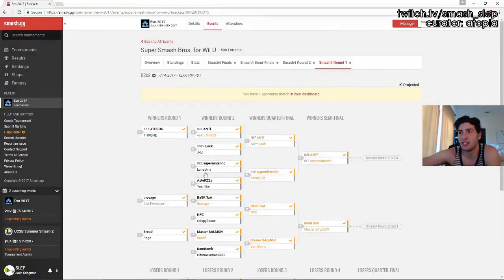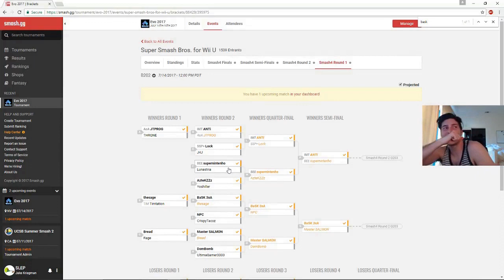Daily Smash4 Highlights: Lima taunts...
If you have a clip that you want to see in a video, submit it here! goo.gl/forms/fVbxNT6ECdalOary2

No time to watch streams all day? I'm Joseph, and this is Gloomshot - a bot that automatically scours the web and curates/edits the best of Sm4sh streams every day, so you can stay up to date with the happenings! I make updates to the algorithm every day, so help me improve it by giving me feedback on what clips are good/bad!

 These aren't my streams, you can find the source videos here:
[1] 00:00 - Lima taunts...
(Clipped by rideride)

[2] 00:58 -
(Clipped by champtang,sporklehung)

[3] 01:56 -
(Clipped by kioskssb4,sporklehung)

[4] 03:00 -
(Clipped by lightlunas)

[5] 03:29 - Suburban Showdown - ft: dekillsage, Angel Cortes, Shoyo James, Great Gonzales, Bankai, BlazingPasta, BIddy, GT Crew & more - $500 Pot Bonus
(Clipped by mattlamar)

[6] 03:58 -
(Clipped by helvettt)

[7] 04:26 -
(Clipped by dssand)

[8] 05:00 -
(Clipped by perris06)

[9] 05:29 - [FR/ENG] Glutonny VS Magi Magi ( 1st VS 3rd Place Albion #2)
(Clipped by snook_smash)

[10] 05:38 -
(Clipped by exia23)

[11] 06:06 - PKT tail is fun.
(Clipped by s1_ssb)

[12] 06:13 -
(Clipped by houdeanihd)

(Clipped by lightlytoasted)

[14] 07:15 -
(Clipped by sporklehung)

[15] 07:44 -
(Clipped by ssb_pace)

[16] 08:23 -
(Clipped by pereden)

[17] 08:52 -
(Clipped by loading_ssb)

[18] 09:21 - When SLEP gets the S U C C
(Clipped by atopia)

(Clipped by tapucoocoa)

[20] 10:22 -
(Clipped by loading_ssb)

[21] 10:51 -
(Clipped by puxxyz)

[22] 11:20 -
(Clipped by dssand)